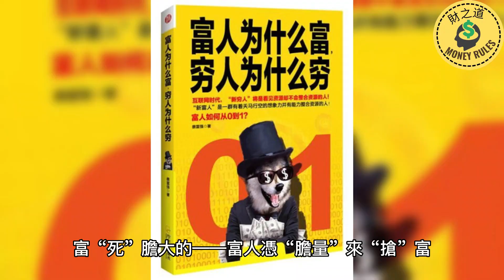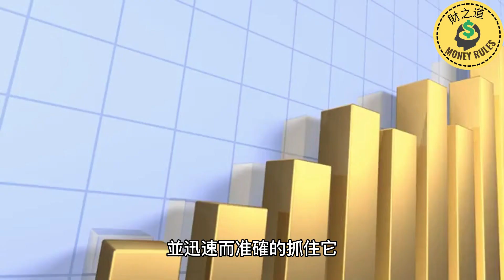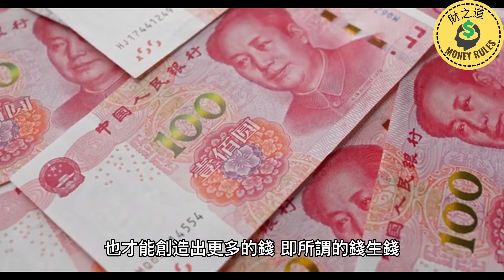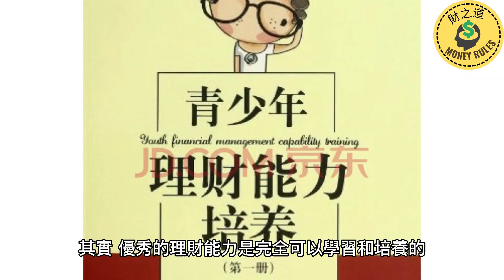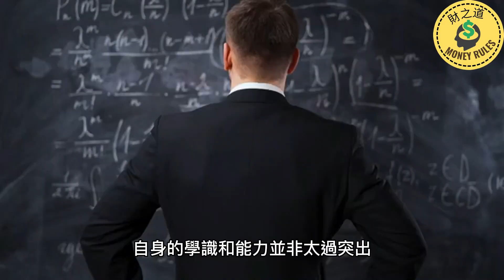富人憑什麼富？為你揭秘這八個真相 | 八個富人變富的秘密 @moneyrules8 【財之道】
👉 加入會員 富人憑什麼富？為你揭秘這八個真相 | 八個富人變富的秘密 【財之道】@moneyrules8

🔔 歡迎大家訂閱關注【財之道】，並打開小鈴铛🔔 ，這是一個關於錢的頻道。在這裡我們會以金錢的角度帶大家認識這個世界，我們會分享社會問題、成功人士的故事、投資理財、各類小知識等等。只要關於錢，我們都會分享！

⚠️ 免責聲明：財之道不是財務顧問，該頻道的所有視頻僅用於教育目的。一切投資都存在風險，儘管可以將風險降至最低，但您的投資完全是您的個人責任，您必須進行自己的研究和調查。該頻道只是在分享個人觀點，不構成投資建議，並不能保證獲得投資收益或損失。 👉【更多精彩視頻】